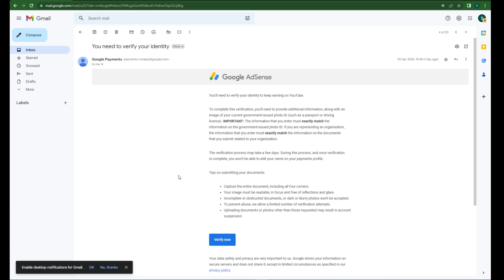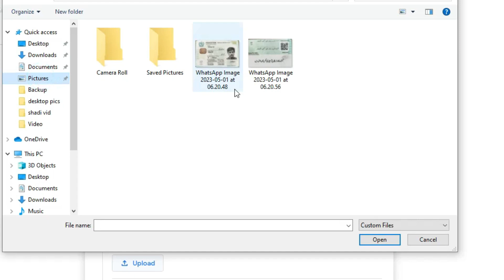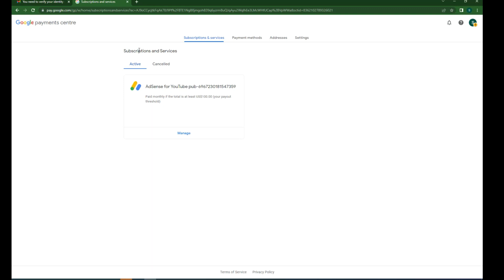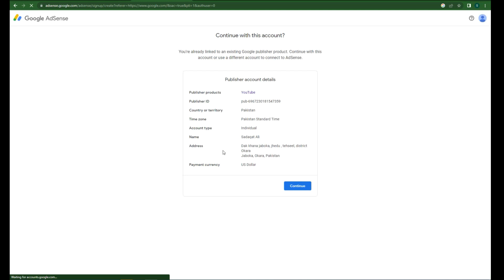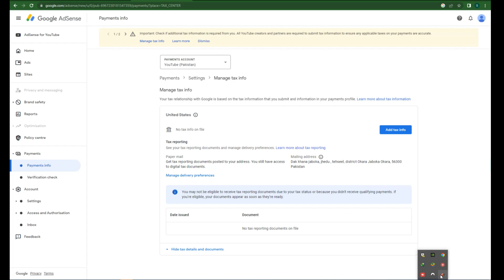identity verification adsense | How to Verify Your Identity On AdSense in 2023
identity verification adsense | How to Verify Your Identity On AdSense in 2023 | adsense identity
A.o.A guys my name is shezi in this video i will teach you how to erify Your Identity On AdSense in 2023 and give you some tips about google adsence to complete documents verification, f you are from Pakistan then you can verify your identity on AdSense by providing them CNIC, Passport or Driving License on AdSense.
your Name should Exactly Match with your AdSense Account Name.
agar apka CNIC urdu main hai to Name urdu main likhain ya english main. AdSense main Address konsa dain, AdSense main name aour Address ka masa kaise Solve karain. AdSense main Address CNIC wala dain ya koi b doosray address dain.

some video related tags
some video related keywords

Technical israr
techno gurudev
adsense
google adsense
google adsense identity verification,
how to verify id in google adsense,
google adsense identity verification new video
google adsense identity verification successful hone ke baad kya kare
google adsense identity verification option not showing
google adsense identity verification failed error how to solve issue
google adsense identity verification not showing
google adsense identity verification problem
google adsense identity verification new process